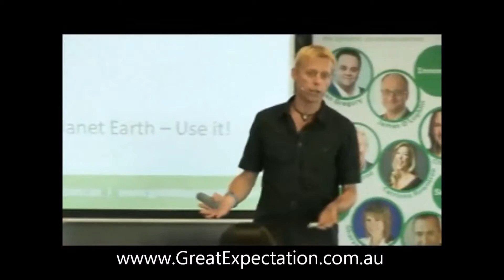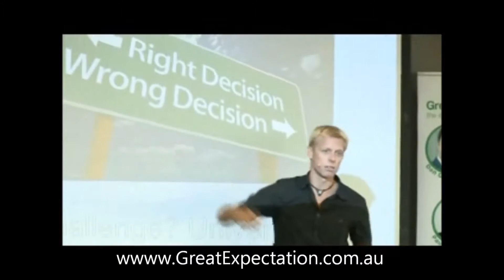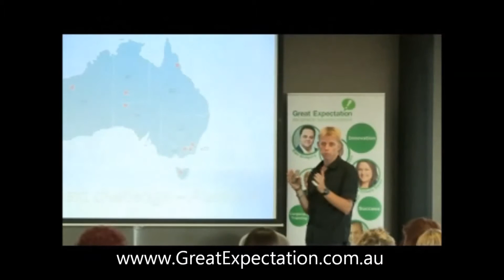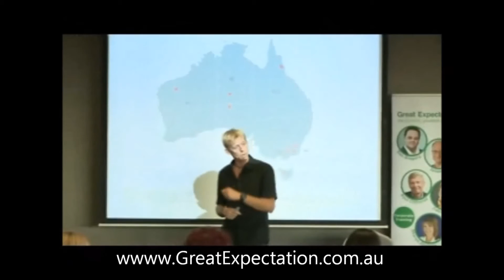Ben Southall | Great Expectation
Ben Southall winner of the 'Best job in the world'.
Tourism Queensland world wide marketing success.